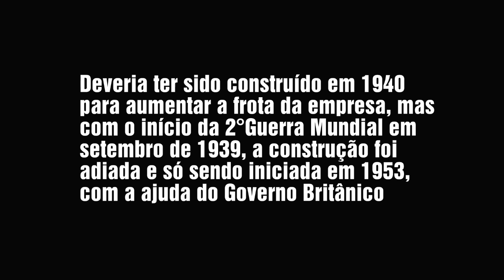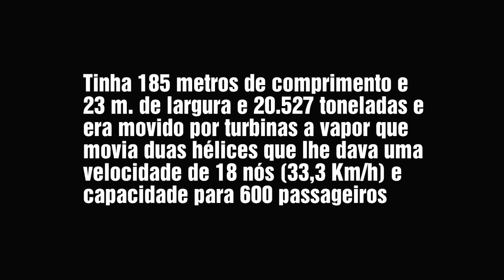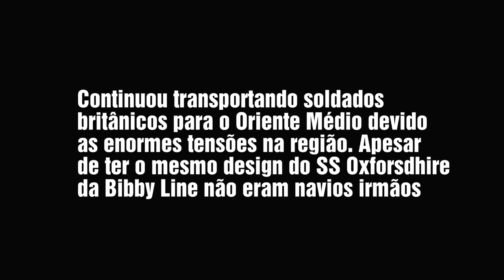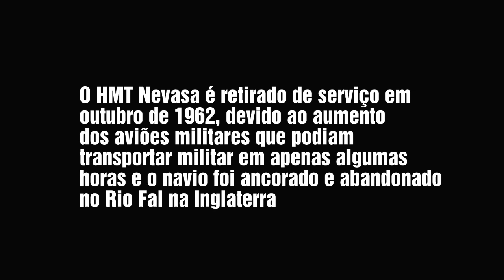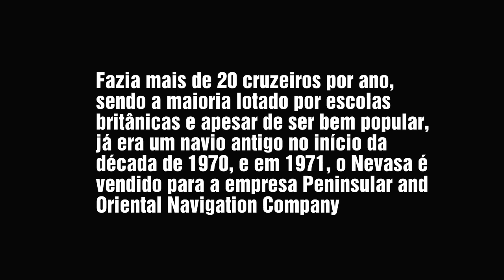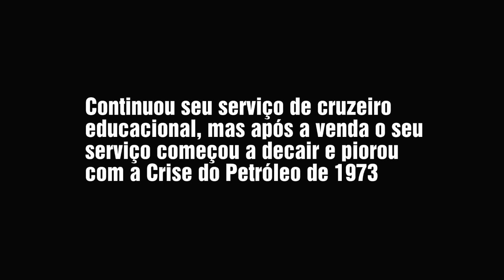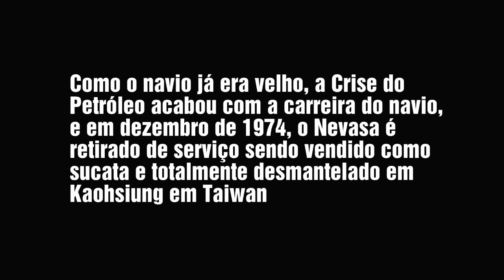SS NEVASA (1956 - 1975)